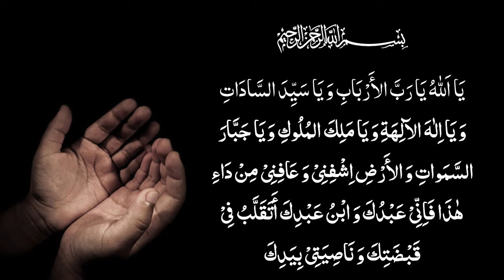Tap Daq Ka Mumkina Ilaj | TB | تپ دق | Tibe Ahlebait (Part 74) | Maulana Syed Ali Naqi Kazmi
Tibe Ahlebait Series Part 74 - ؐTap Daq (TB) - (Chest Diseases)
Watch Complete Video & Share To Others:

Tap Daq Ka Mumkina Ilaj
TB Ka Asan Ilaj
TB Treatment In Urdu
TB Easy Treatment
TB Treatment At Home
TB Ka Asan Aur Fori Ilaj

Official YouTube Channel Of Maulana Syed Ali Naqi Kazmi